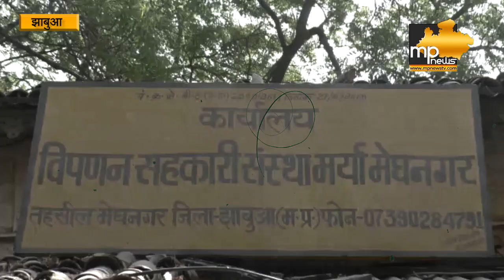झाबुआ में सहकारिता माफिया के मायाजल का पर्दाफाश, सालों से कर रहे थे ठगी! MP News Jhabua